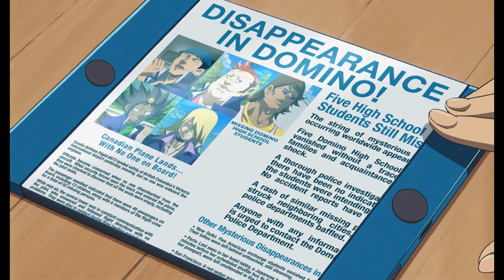Yu-Gi-Oh!: The Dark Side Of Dimensions - Trailer 1 - Deutsch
Yu-Gi-Oh!: The Dark Side Of Dimensions:

Yugi Muto und Seto Kaiba sind alte Rivalen – und sie treffen sich in „Yu-Gi-Oh!: The Dark Side Of Dimensions“ wieder! Es ist das letzte Jahr an der Highschool: Ein mysteriöser Junge taucht auf, Aigami, den Yugi und seine Freunde zu kennen glauben. Aber von woher nur?
Bald stellt sich heraus, dass Aigami nicht nur großes Interesse an Yugi hat, sondern auch am Millenniumspuzzle. Weil er unbedingt alle Teile bekommen will, nichts anderes im Kopf hat als das Puzzle, gerät Aigami mit Seto Kaiba aneinander. Es dauert nicht lange, da wird Yugi und Kaiba klar, dass der merkwürdige Neue viel mächtiger ist, als es scheint. Die alten Rivalen müssen etwas tun, was sie bisher für undenkbar hielten: Sie müssen aufhören, Feinde zu sein. Sie müssen sich zusammenraufen und Aigami gemeinsam bekämpfen…

Regie: Satoshi Kuwabara

Cast: Shunsuke Kazama, Kenjiro Tsuda, Hiroki Takahashi